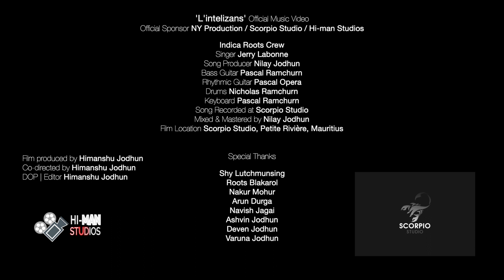'L'intelizans' by Jerry Labonne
Indica Roots is a video channel showcasing live recorded music with upcoming local/international singers and musicians created by NY Productions.

'L'intelizans' is a new composition sing by Jerry Labonne.

Recording studio:
Scorpio Studio
Petite Rivière
Mauritius

Live crew:
Nilay Jodhun - Keyboard and music arranger
Pascal Ramchurn - Keyboard, Bassist and music arranger
NIcolas Ramchurn - Acoustic drums and percussionist
Pascal Opéra - Electric guitar and percussionist

Sound engineer:
Nilay Jodhun

Video direction and editing:
Himanshu Jodhun
Hi-man Studios